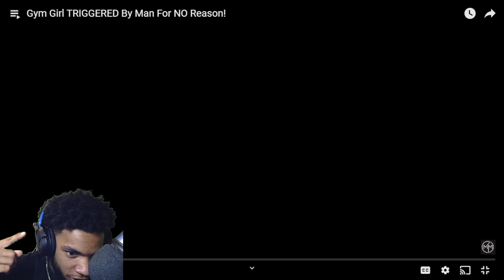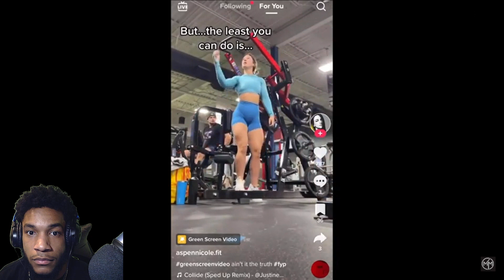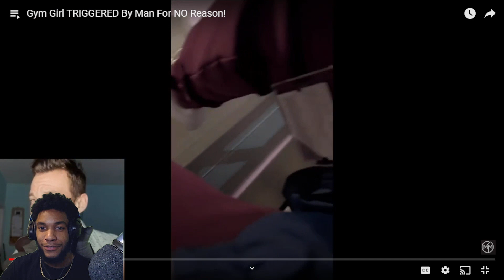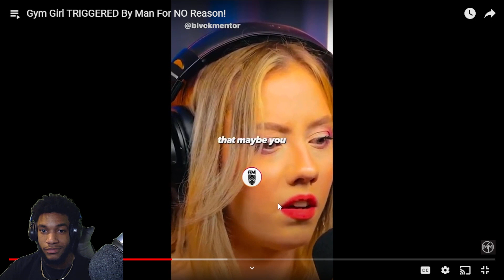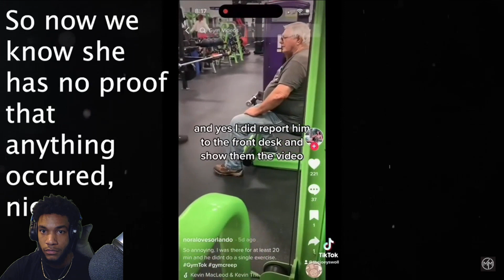MGTOW - Gym Girl TRIGGERED By Man For NO Reason! REACTION!!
What’s Good ROME SQUAD

Gym Girl TRIGGERED By Man For NO Reason!

Daily Video's !